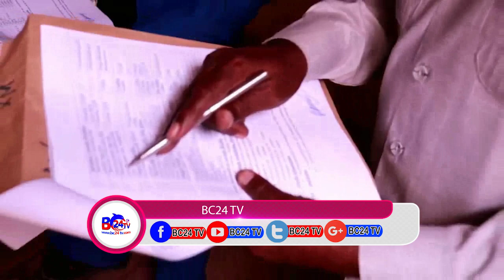GUDOOMIYAHA GOBOLKA TOGDHEER OO XILKI U KALA WAREEJIYAY ISKU DUWIHII HORE EE BIYAHA IYO KA CUSUB